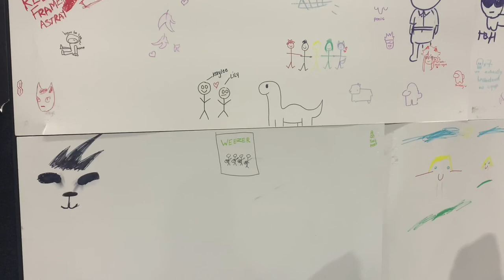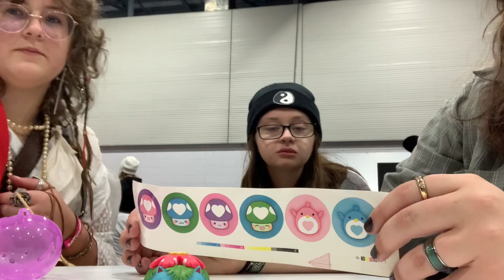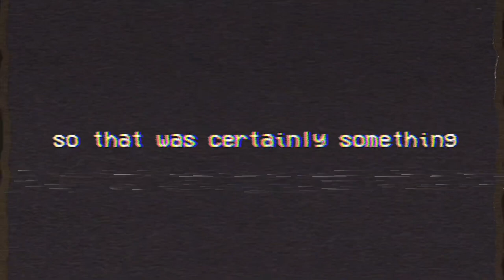nerds go to the nerd convention